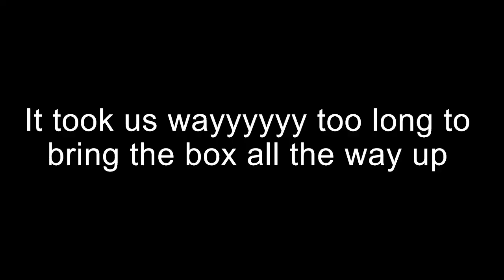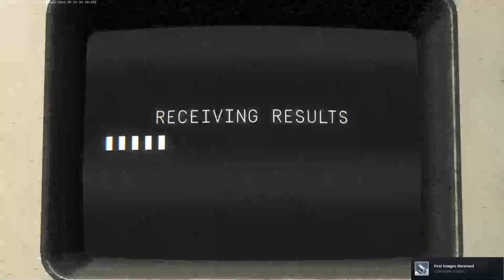We Can't be Considered Smart Heavenly Bodies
We are not smart.